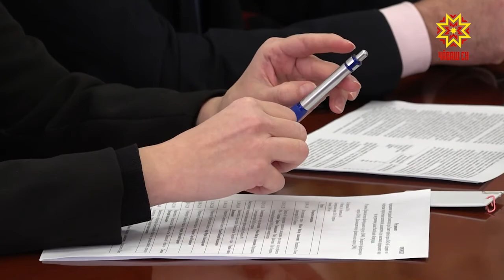Çутçанталăк газĕпе усă курнăшăн парăм 2 миллиард та 339 миллион тенке çитнĕ.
Виçен пысăк пайĕ - 70 проценчĕ - «Коммуналлă технологисене»  пырса тивет. Кун пирки паян Правительство çуртĕнче, «Газпром» пĕрлешĕвĕн  директорсен канашĕн ертӳçи Виктор Зубков йĕркеленĕ видеоканашлура пĕлтерчĕç. Унта Республика Пуçлăхе Михаил Игнатьев та хутшăнчĕ.